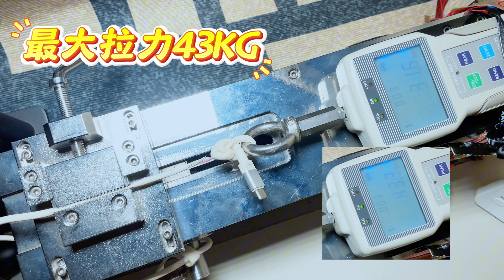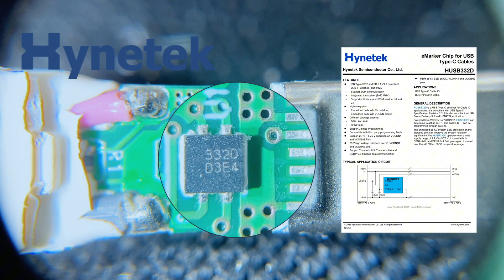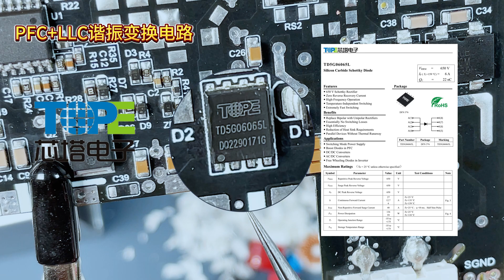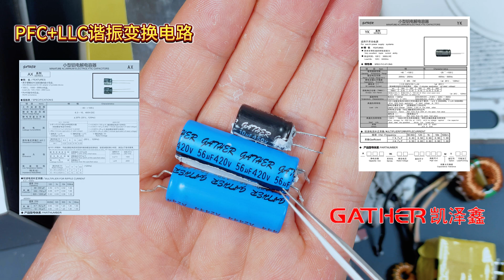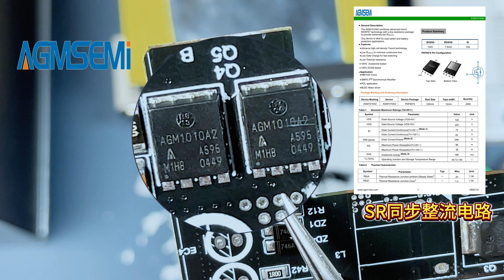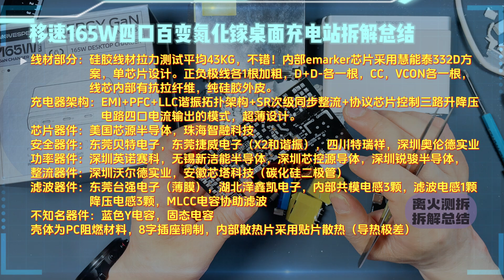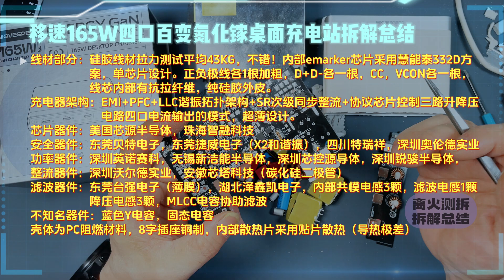优点！槽点！给大家一一奉上！移速165W百变桌面氮化镓充电站详细拆解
测试部分近28分钟超详细测试视频，就为了掏出它的真本事：200W功率27分钟全力输出直接炸场，这彩蛋着实有点意外，后续厂家会不会优化咱们还得盯着！实测电能转换效率高达87%，快充兼容性拉满，除荣耀PPS稍显遗憾，其他手机都能触发很不错的快充功率，表现相当给力。纹波测试更是亮眼，四个口全是‘极品’般的水准，交流纹波控制得太稳了！